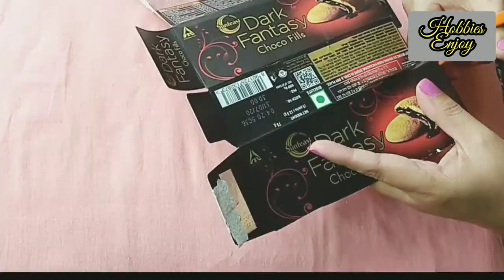Bottle art / bottle decoration /variety sauce bottle art /cat on wall bottle art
This is a beautiful bottle art using an empty sauce bottle..